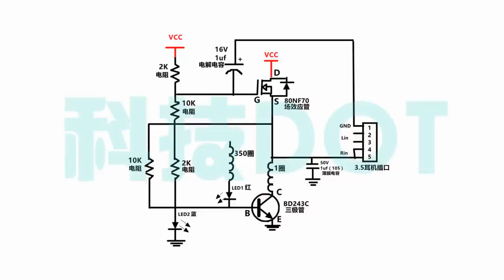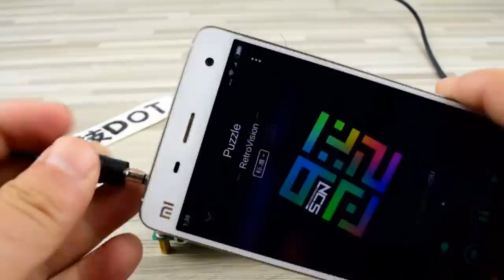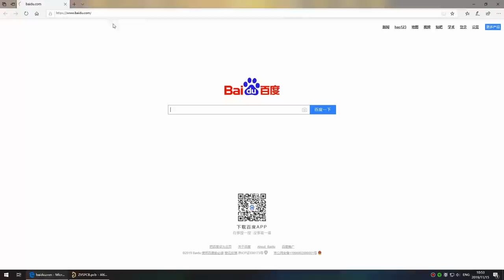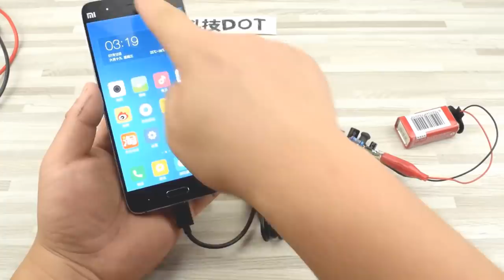TOP 3 Awesome Creative Ideas